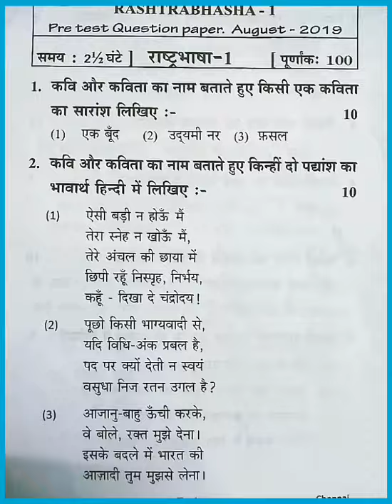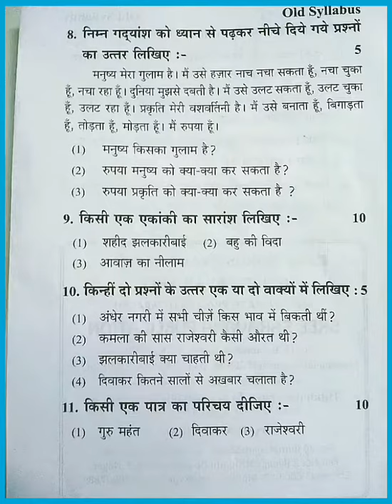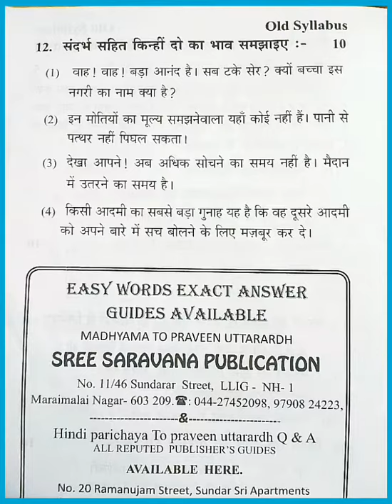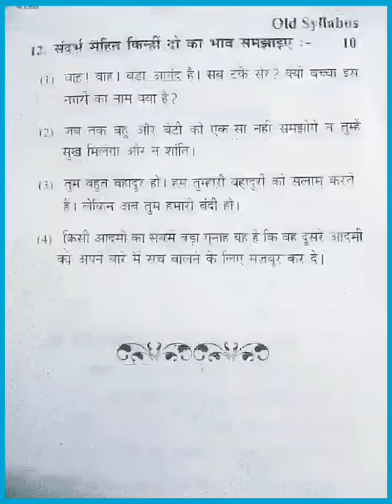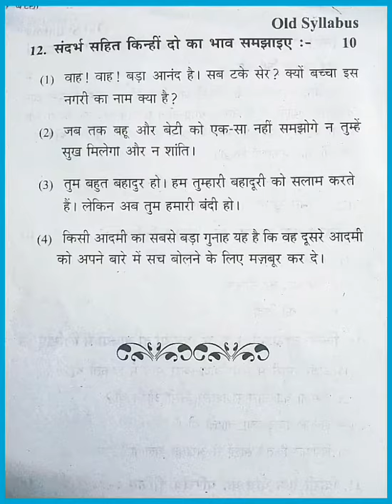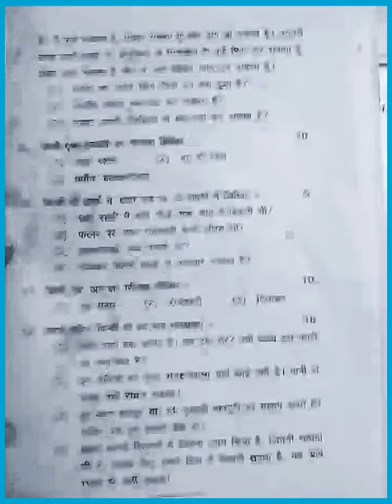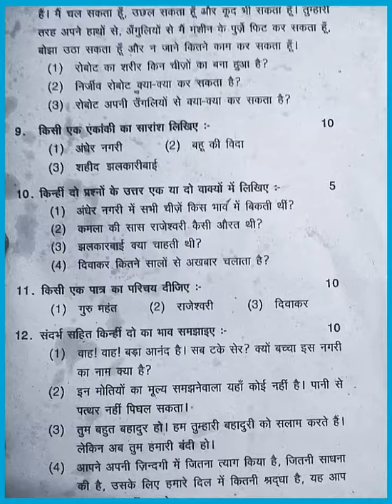August 2019 rastrabasha expected question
August 2019  rastrabasha paper 1 expected question